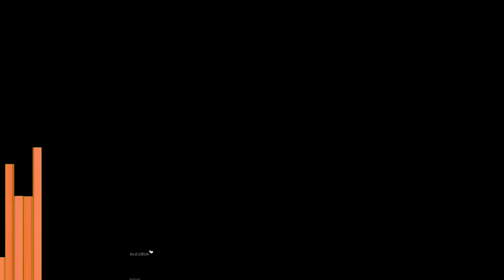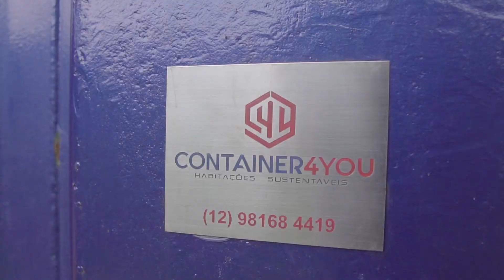Eucatex Apresenta - Ep 03: Home Office by Container4You: Projeto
Eucatex apresenta - Home Office by Container4You, episódio 03... definição do Projeto, com Eucatex, Esqualyvale a claro equipe da Container4You. Vale conferir

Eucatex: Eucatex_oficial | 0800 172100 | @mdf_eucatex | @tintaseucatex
Container4You: @container4you | 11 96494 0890 | 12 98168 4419
Carmem Alvim: @carmemalvim
Oliveira Munck: oliveiramunck.com.br | @oliveiramunck_locacoes | 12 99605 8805 – 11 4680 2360
Esqualyvale Esquadrias: @esqualyvale_esquadrias | 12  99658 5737
STR Ar condicionado-SJCampos: @strarcondicionado_sjc | 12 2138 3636
Movelaria Boa Esperança: @mboaesperanca | 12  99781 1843
Blum do Brasil: @blumdobrasil_br | 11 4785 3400
Mauson Revest: @maisonrevest | 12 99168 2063

Imagens: Zazá Pereira
Edição: William Vankar
Direção geral: Carmem Alvim
Imagens da chegada container e Instalações da Container4You, cedidas por ViiCaldas Films Criativos